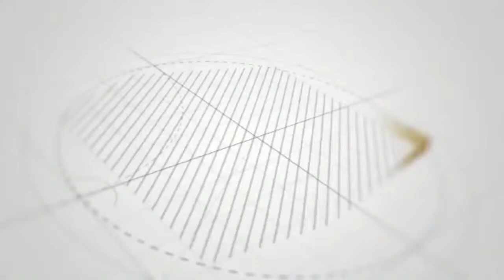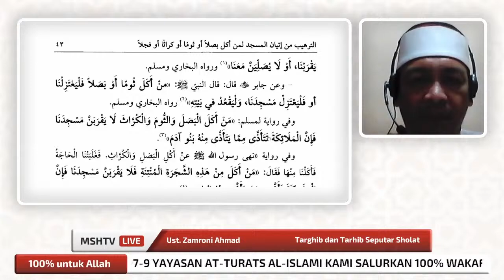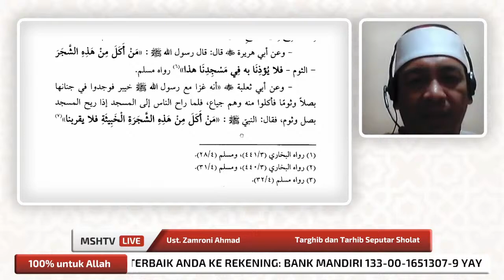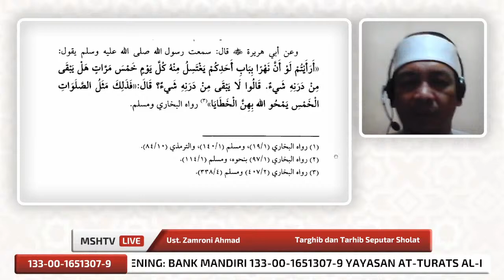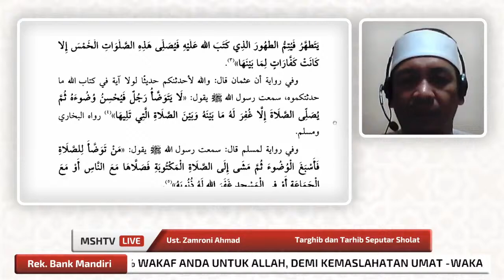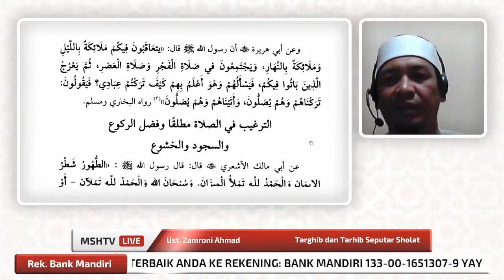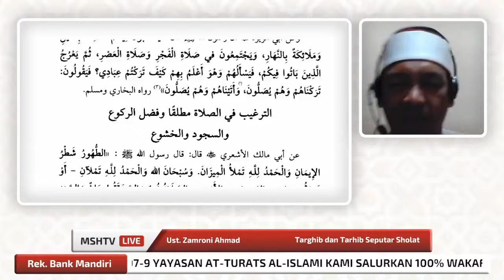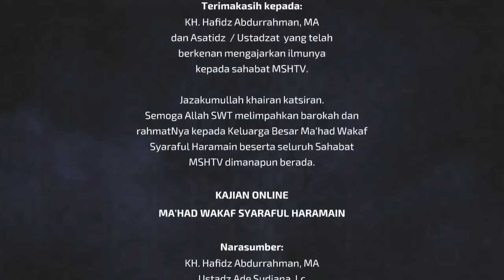Targhib dan Tarhib Seputar Sholat [Ust. Zamroni Ahmad]